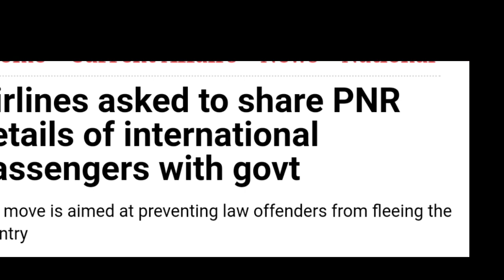भारत सरकार का आया आदेश सभी यात्रियों को Travel से पहले देना होगा ये 19 जानकारी, 50,000 का जुर्माना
भारत सरकार का आया आदेश सभी यात्रियों को Travel से पहले देना होगा अब 19 जानकारी, 50,000 का जुर्माना.